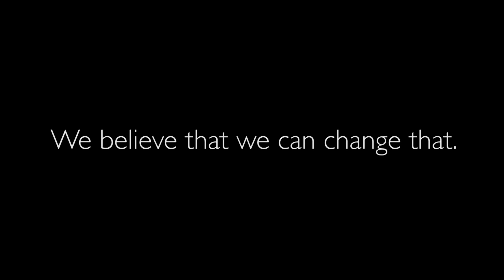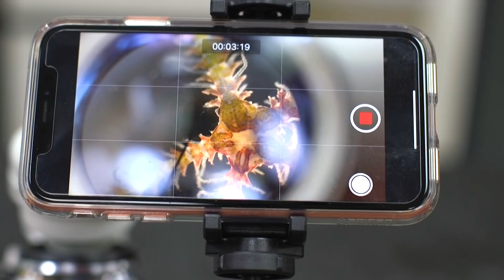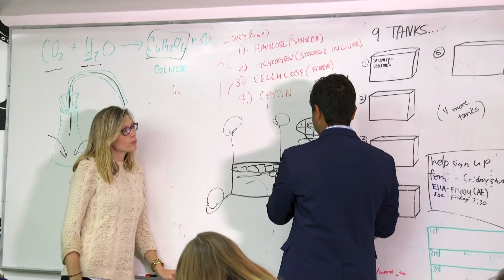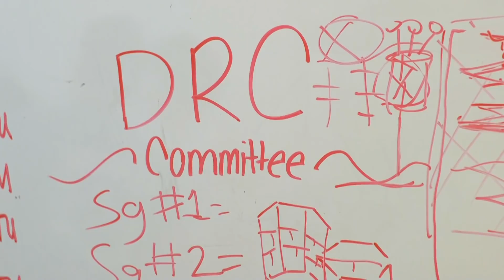PBDA Introduces the Coral Project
Palm Beach Day Academy science students have joined the world-wide emergency rescue effort to save the planet’s coral reefs. Throughout the school year, students will learn how to care for coral and collect data for the ongoing research.  Ultimately, their goal is three fold: to provide growth-rate data about three species of stoney coral, to raise “assisted coral” that may one day be introduced to the Florida ocean, and to teach PBDA’s students that they can and must become involved in solving real problems.